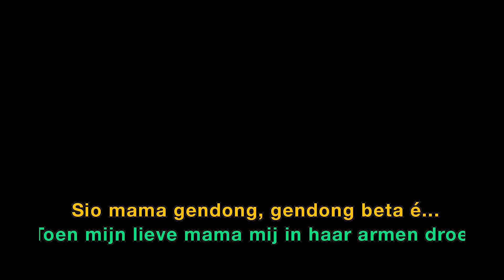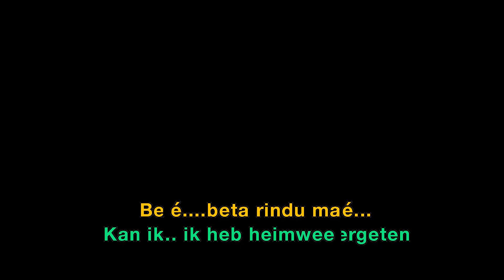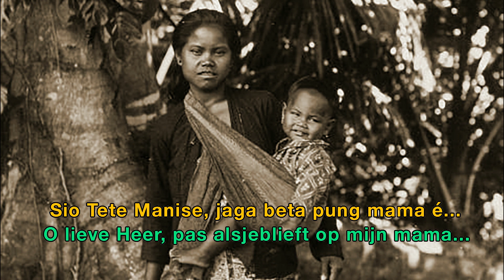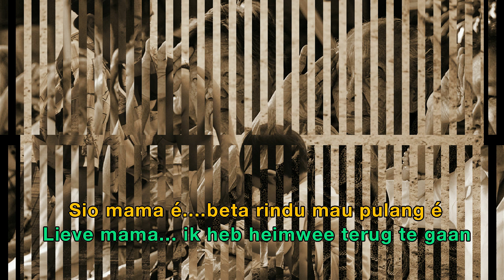Sio Mama e Harry Leiwakabessy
This is a melancholy song, dedicated to all mothers of the world. The origins of the song are the Moluccas, Indonesia.